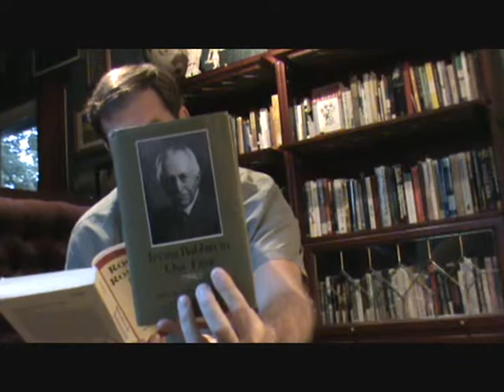1 Irving Babbitt's Rousseau & Romanticism intro by Claes Ryn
Darrin reads a spectacular introduction to one of the most important books of modernity.